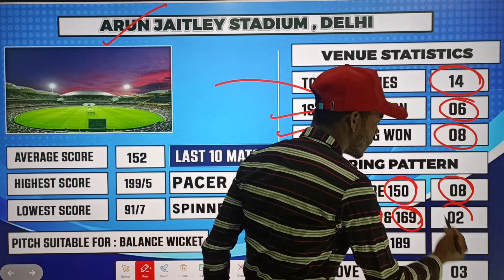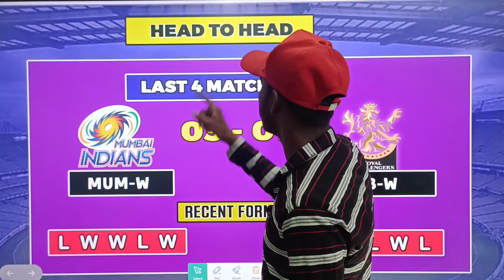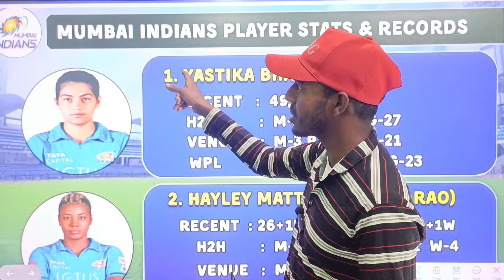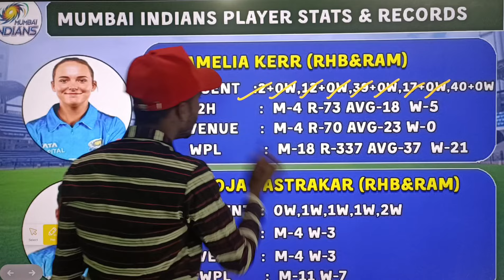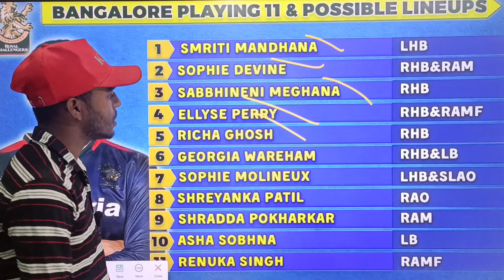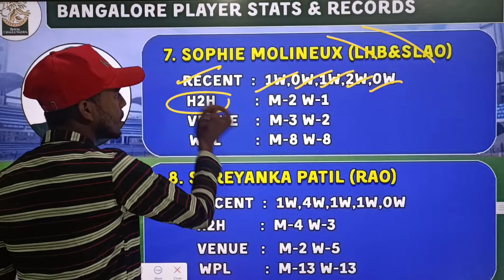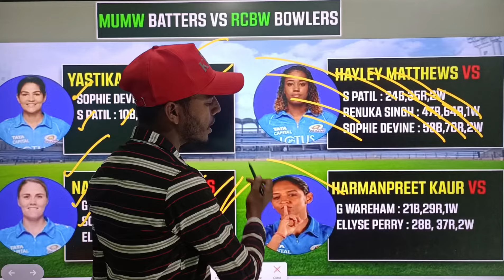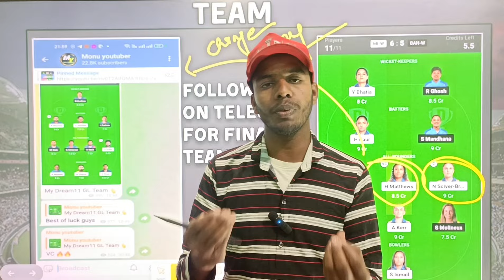MI-W vs BAN-W Dream11 Team| MI-W vs BAN-W DREAM11 PREDICTION| MI-W vs BAN-W ELIMINATOR| Pitch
eliminator match mi w vs ban w dream11 team
dream11 Prediction women's match
mi-w vs ban-w Dream11
mi-w vs ban-w-w Dream11 Team
mi-w vs ban-w dream11 team today
mi-w vs ban-w dream11 pitch report
mi-w vs ban-w dream11 prediction
mi-w vs ban-w today dream11 prediction
mi-w vs ban-w team dream11
mi-w vs ban-w players performance
mi-w vs ban-w dream11 team gl
mi-w vs ban-w
mi-w vs ban-w toss
mi-w vs ban-w dream11 winning
mi-w vs ban-w match analysis
mi-w vs ban-w dream11 analysis,
mi-w vs ban-w dream11 winning tips
mi vs van eliminator WPL match prediction